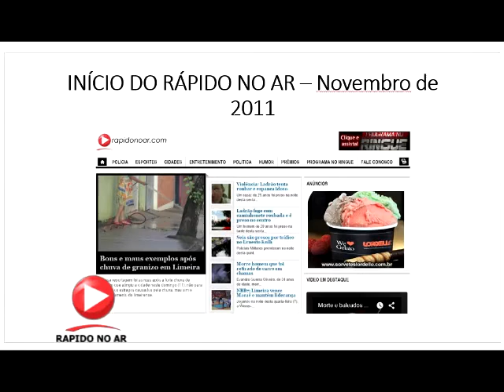Palestra Jornalista Lucas Claro - Isca Faculdades Limeira/SP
Jornalista Lucas Claro